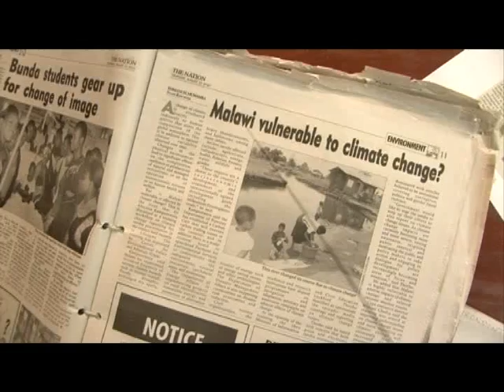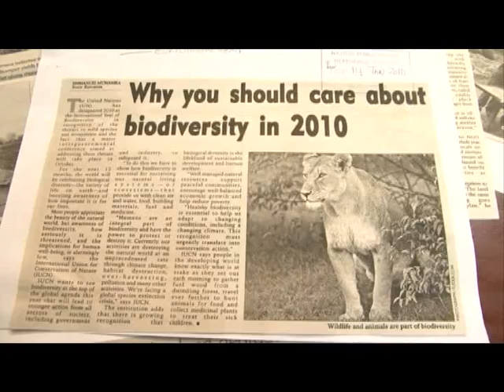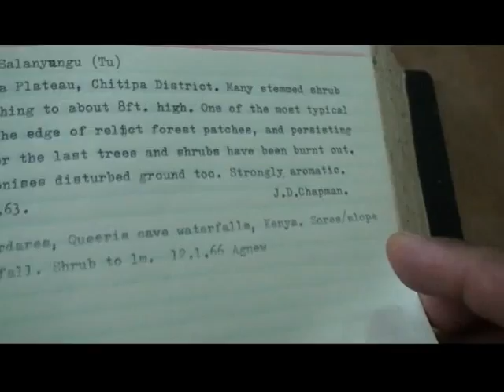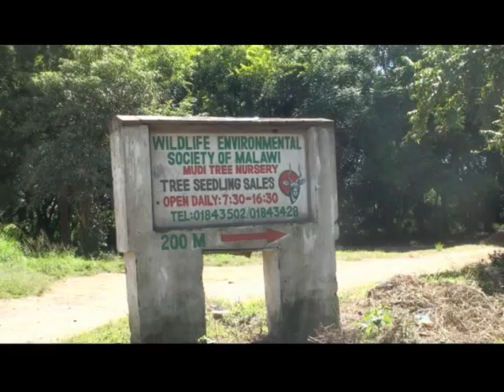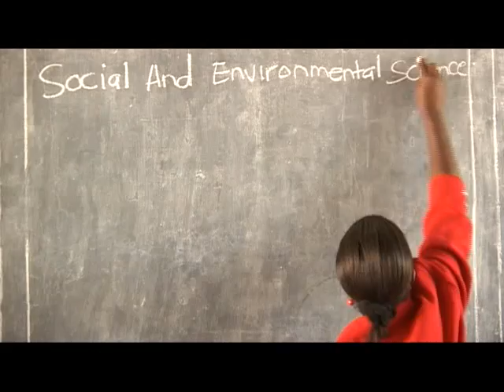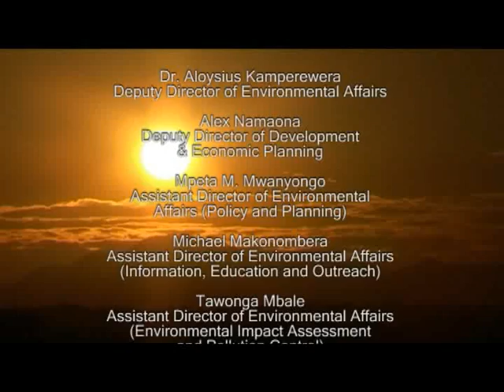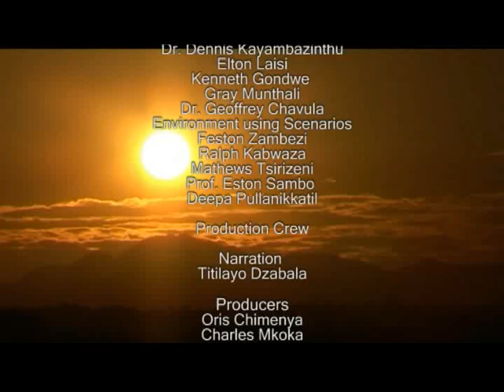Chapter 5: Environmental Education & Public awareness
Education in Malawi traditionally consists of formal academic training at primary, secondary and tertiary levels. This is part of the strategy for increasing access in line with the Millennium Development Goals MDGs and Education For All goals. Aspects of environmental education and awareness takes place at both, the formal education level and non formal level through awareness campaigns.